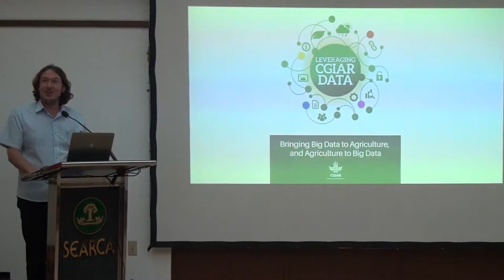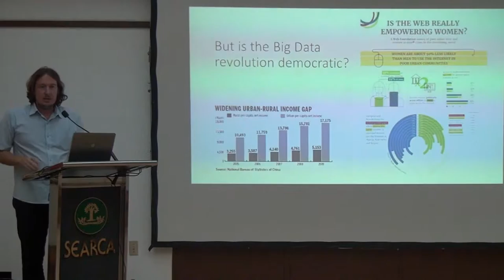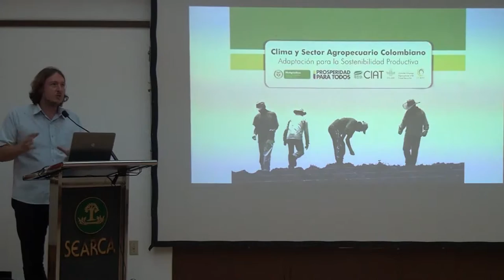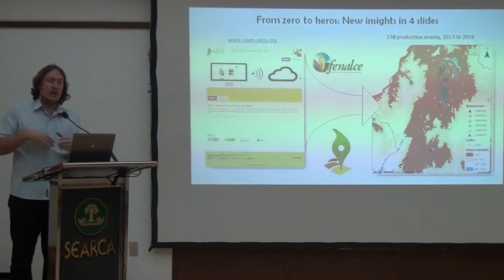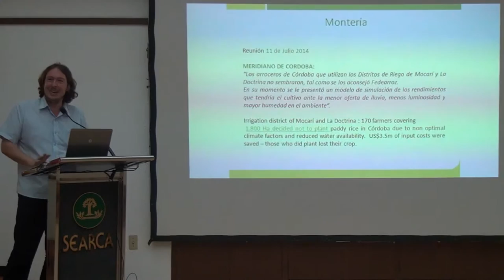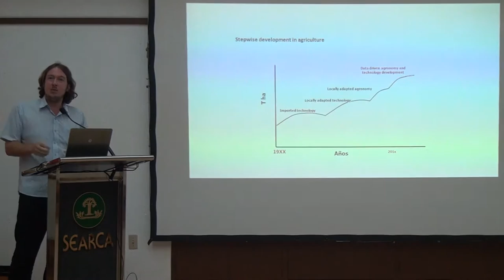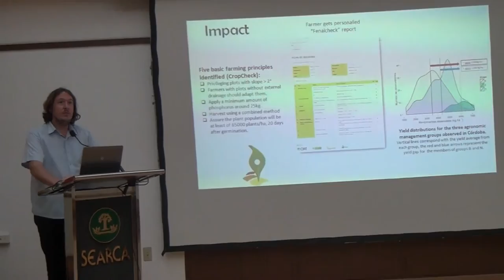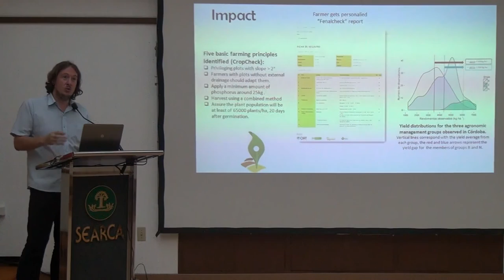Big Data Analytics: Building the CGIAR Platform for Applications in Agriculture R&D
Big Data Analytics: Building the CGIAR Platform for Applications in Agriculture R&DBig Data Analytics: Building the CGIAR Platform for Applications in Agriculture R&D

by Dr. Andy Jarvis
Director
Decision and Policy Analysis (DAPA) Research Area
International Center for Tropical Agriculture (CIAT)